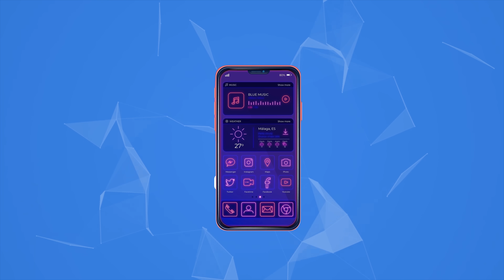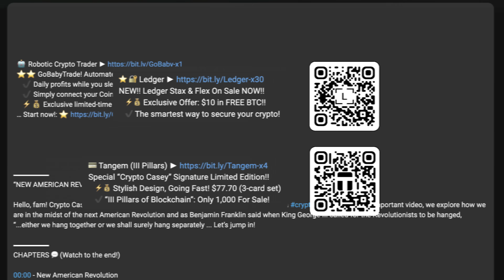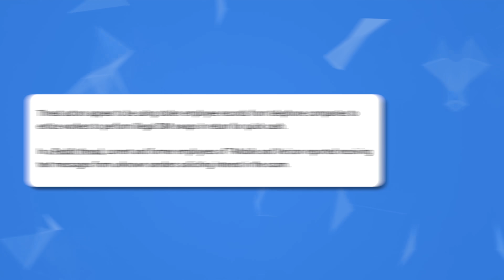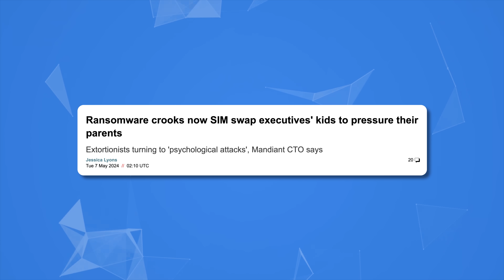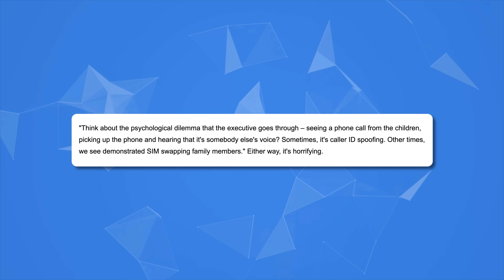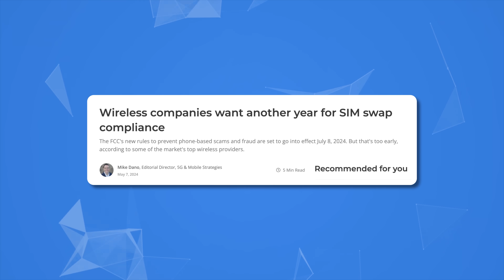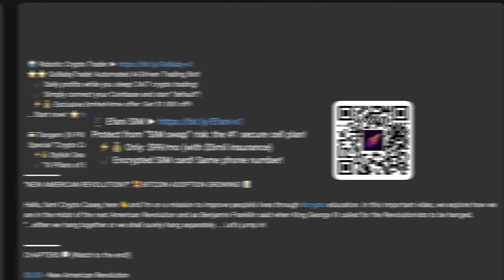Sim Swap Attacks: Solved!! 📲✔️ Efani Full Review! (Watch First!) 💥 Most Secure Mobile Service 2024!!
⭐⭐ Protect from “SIM swaps”!! #1 Secure cell plan!!
   ✔️ Encrypted SIM card! Same phone number!
   ✔️ $5mil Insurance, VIP Support, 11 security layers!
   ✔️ Special Discount: *$99 OFF!! (Expires Soon!)*

#1 way to BLOCK scammers from draining accounts!
   ⚡💰 Special Discount: *$99 OFF!! (CRYPTOCASEY)*
   ✔️ Military grade security! Don’t be the next victim!

“SIM SWAPS!” ⚠️ ALL YOUR ACCOUNTS ARE AT RISK!! 💣 TAKE ACTION NOW! 💥

Hello, fam! Crypto Casey, here 👋 and I'm on a mission to improve people’s lives through crypto education. In this urgent video, we break down the growing threat of simswap attacks affecting anyone with financial accounts – from bank accounts to crypto wallets. Learn how scammers can use SIM swapping to steal your funds and, more importantly, how efani provides the solution to protect yourself. Let’s dive in!

00:00 - Your Data Is Already Public!
00:26 - SIM Swaps = Everything At Risk!
01:25 - Get It Solved, ASAP (Efani)
02:04 - Take Charge Of Your Protection
02:51 - What is a SIM card?
03:39 - What is SIM Swapping?
04:34 - Devastating Damage, Total Wipeout!
06:12 - Get A Cold Storage Wallet!
06:50 - And The Draining Continues…
08:01 - How Scammers Pull It Off
09:26 - SIM Swappers Terrorize Families
10:25 - Don’t Wait! (Statistics)
12:13 - Why Efani?
13:33 - $5mil In Piece Of Mind
14:01 - Efani: Setting It Up
14:40 - Don’t Be The Next Victim!
15:16 - Bottom Line
16:25 - Get Efani Right Now!

PROTECT YOURSELF NOW, DON’T DELAY!! 💥💥🔒

GET YOUR CRYPTO ESSENTIALS TODAY!! 💥💥🌏

Game-changing web3 financial platform! Bank rival!
   ⚡💰 *Up to 4.65%* USD balances! (FDIC Insured!)
   ✔️ #1 All-In-One: buy, sell, trade, store, manage!

Easiest hardware wallets! Fully portable!
   ✔️ Simply tap and you're in! Sleek, stylish!

NEW!! Ledger Stax & Flex On Sale NOW!!
   ✔️ Highest security, secure touch screen!

⭐⭐ AI-Driven Trading Bot (24/7)! *$1000 Off!!*

TOPICS: what is sim swapping, account takeover fraud, sim swapping in the news, how my crypto can be stolen, can someone hack my phone, protect my phone from hackers, how hackers steal crypto, crypto wallet security, why is my phone hacked, how to stop hackers, best ways to protect crypto, can my sim card be hacked, how to protect bank accounts, my crypto is missing, sim card scam prevention, prevent crypto theft, secure my phone, avoid crypto scams, why hackers target crypto, protect investment accounts, crypto security tips, efani, crypto casey

—Crypto Casey